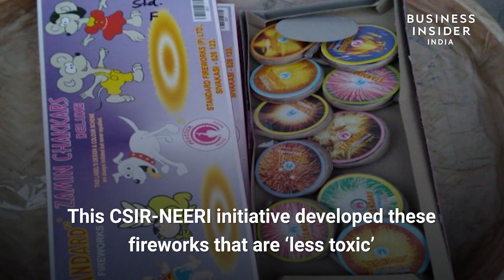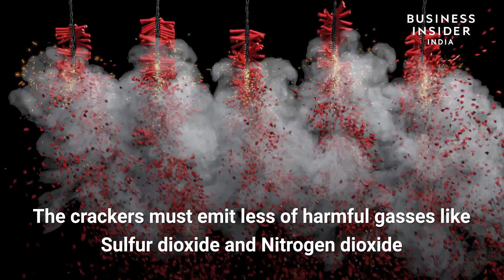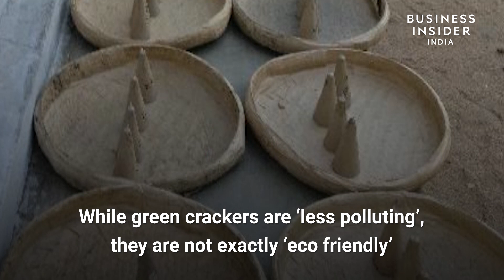Green crackers: Are they really the best alternative to regular firecrackers?